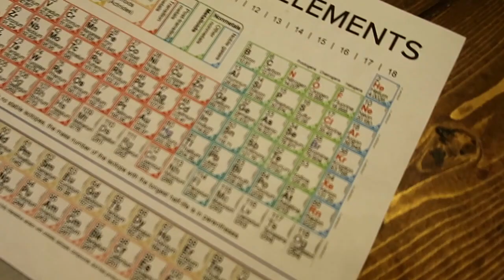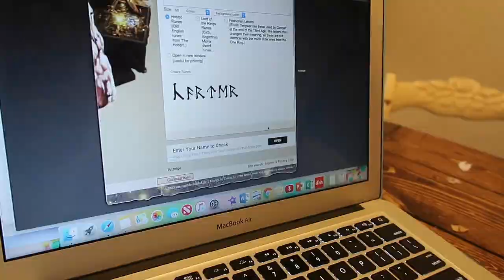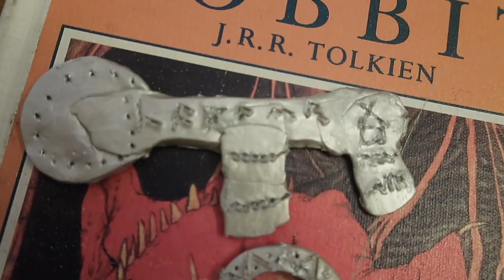How We Encourage our Kids to Learn | Making Learning Fun for Kids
In the past year we have really been loving reading together with the kids and then doing fun activities with them.  Branching out from flash cards and math tables really expands their learning and gets them so excited to learn new things.

Our awesome intro song:

Here We Go - WILD